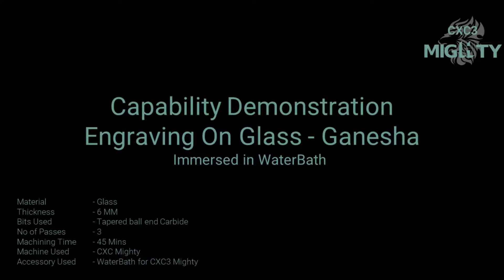Capability Demonstration - Engraving on Glass - Ganesha - CXC3 Mighty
Demonstrating the milling ability of the CXC3 Mighty CNC machine on 6MM thick Transparent Glass. We carved a Ganesha design 0.3MM Deep. We have also used a WaterBath made for this machine to prevent dust in the environment.

For continuous use on Glass, a Double Bearing Spindle is recommended.

The Waterbath is also made from our Composite Material, Acrylic &comes with Aluminium profiles to hold the stock.

Material               - Carbon Fiber & Fiber Glass Composite
Thickness           - 20 MM Board
Bits Used            - 6 MM-2 Flute-Straight Bit & 3MM Corning Bit
Machining Time - ~ 1 Hour
Machine Used    - CXC Mighty
Accessory Used - WaterBath for CXC3 Mighty

There are several other products under development that will be introduced soon.